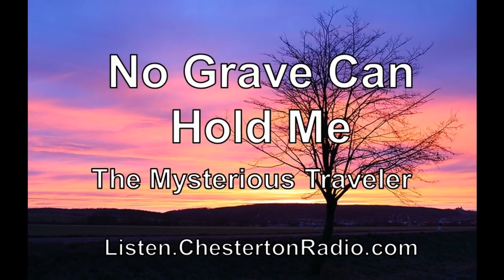The Mysterious Traveler - Listener Favorite Collection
A collection of Listener Favorite Mysterious Traveler shows!

1. No One on the Line
2. The Accusing Corpse
3. Death is the Visitor
4. The Woman in Black
5. Locomotive Ghost
6. The Case of Charles Foster
7. They Struck it Rich
8. Out of the Past
9. No Grave Can Hold Me
10. New Year's Nightmare

The Mysterious Traveler was an anthology radio series, a magazine, and a comic book. All three featured stories which ran the gamut from fantasy and science fiction to straight crime dramas of mystery and suspense.

Chesterton Radio
Works of G.K. Chesterton and Friends
Plus Drama, Comedy, Mystery, Science Fiction, Big Bands and more